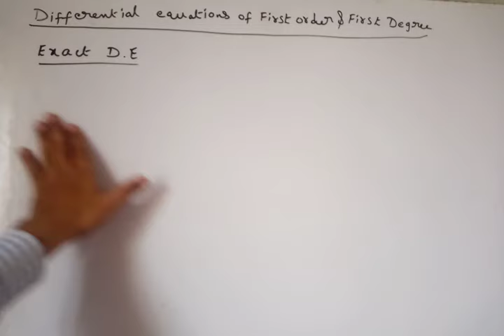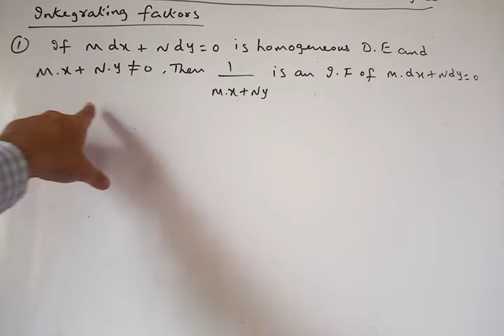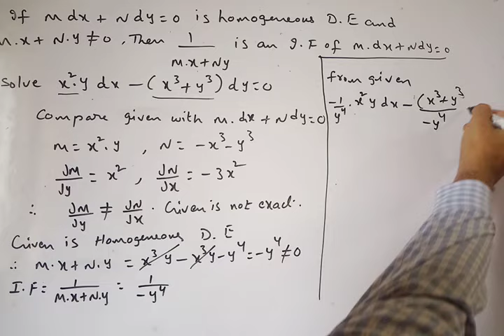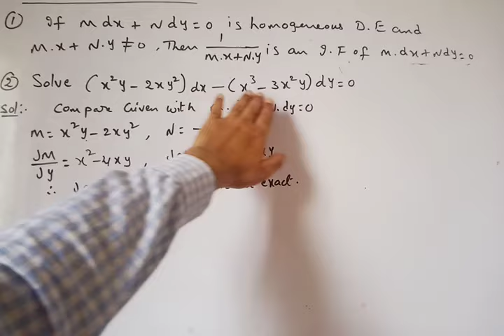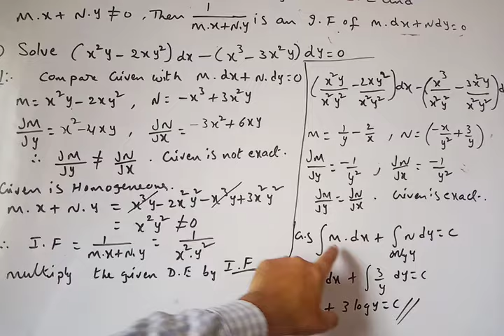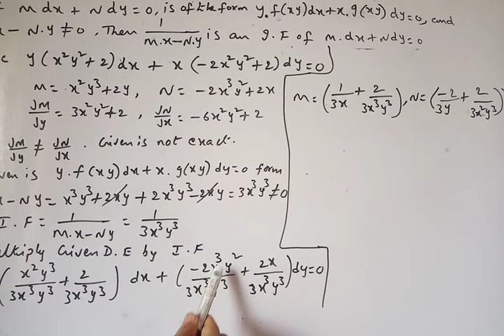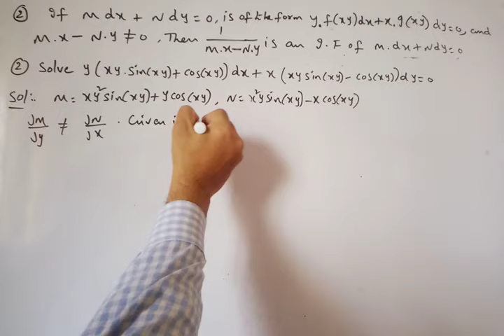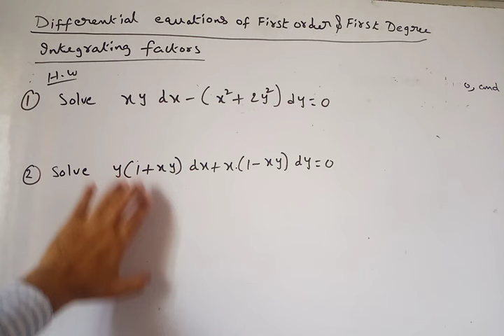Differential Equations of First order and First Degree | Part-I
Unit – Differential Equations of First order and First Degree

Topic. : Equation Reducible to Exact Form.

   In this video I explained how to convert not exact Differential equation in to Exact by using Integrating factors.

Methods :

1. Homogeneous D.E method.

2. y f(xy) dx + x g(xy) dy = 0.

If any questions to solve please send mail.